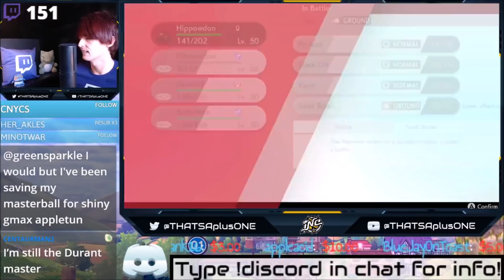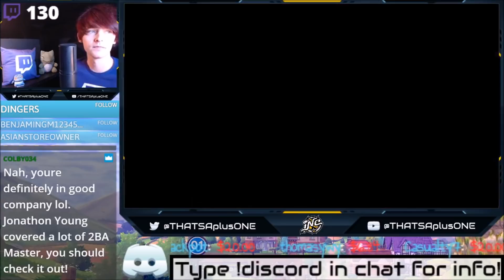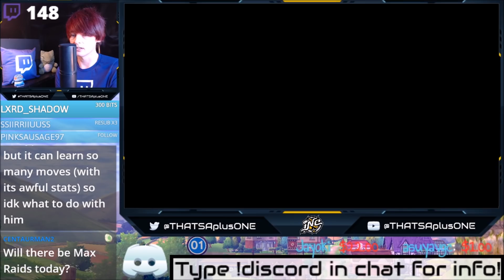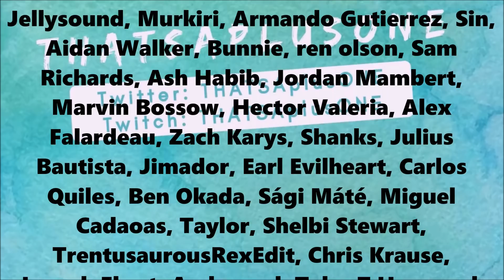Sometimes Lucky! Pokemon Sword and Shield Competitive VGC 2020 Doubles Wi-Fi Battle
Its not luck if you call it ahead of time ;)